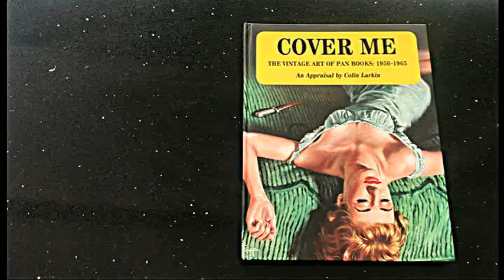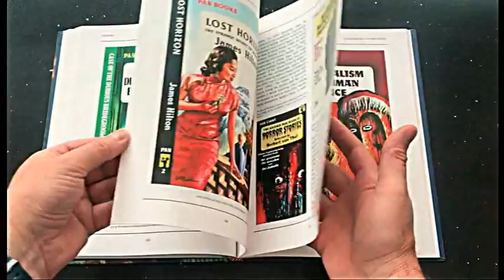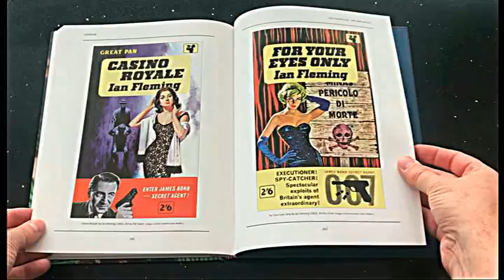Cover Me: The Vintage Art of Pan Books: 1950-1965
A flip through of this book by Colin Larkin published by Telos Publishing Ltd in November 2020.